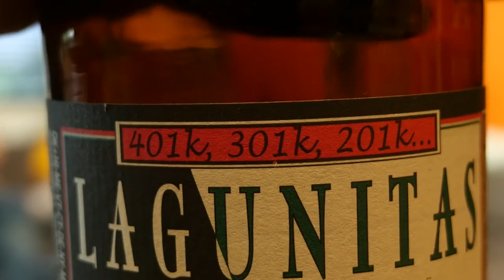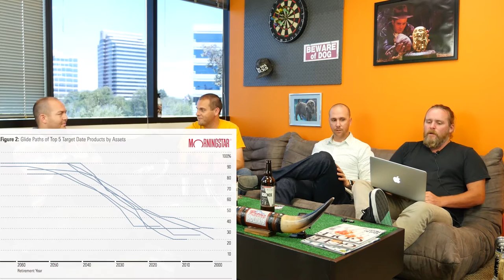401k Target Date Funds and Small 401k Plan Lawsuits - Retireholiks #14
The boys talk about why the 401k Target Date Fund selection process is so important to Plan Advisors and their Plan Sponsors.

Beer of the episode: Equinox : Lagunitas Brewing Company